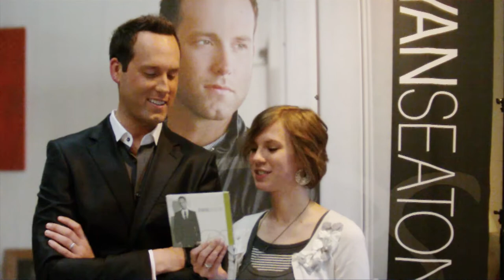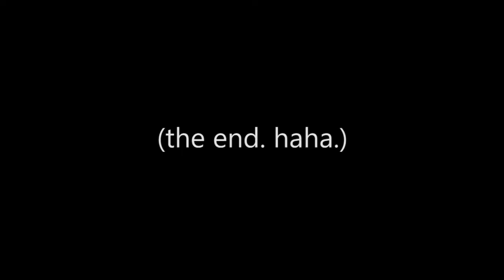Ryan Seaton *NEW* Interview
Hear from Ryan Seaton a year after his debut concert. we discuss his Dove nominations, wardrobe additions, and what to do when aliens take over your sound system. 3.11